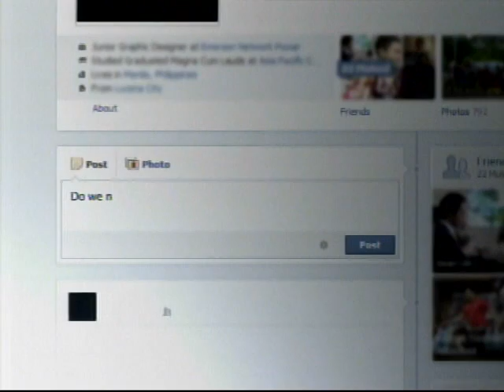ANC Presents: Cybercrime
Go beyond the hashtags. Participate. October 10, Wednesday, 6:30 PM